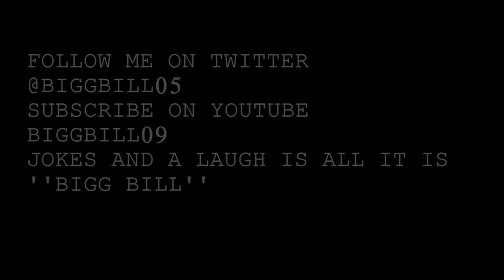WHY ASK BIGG BILL. 2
ADD ME ON FACEBOOK.COM BIGG BILL